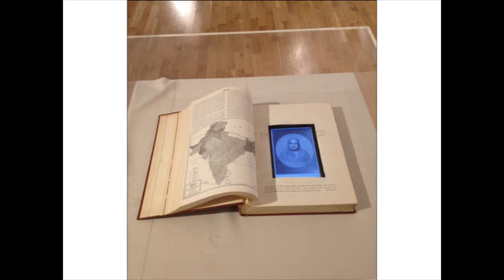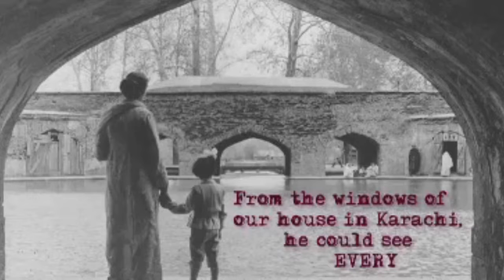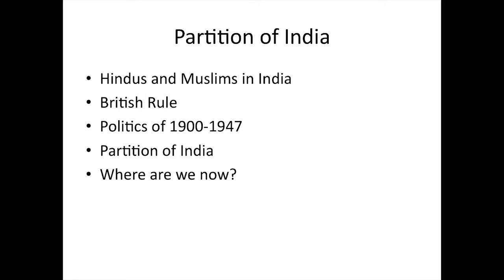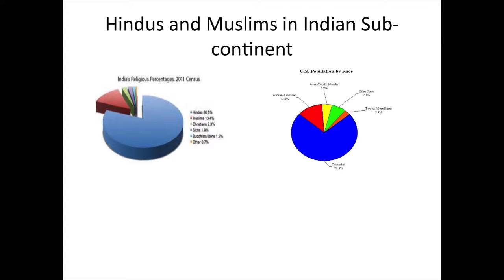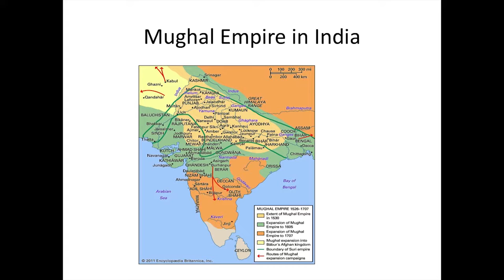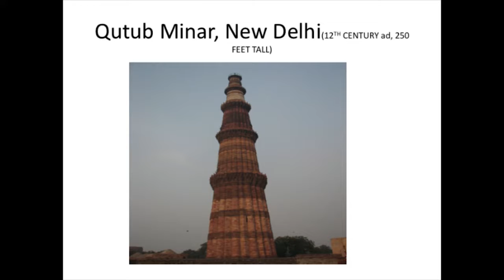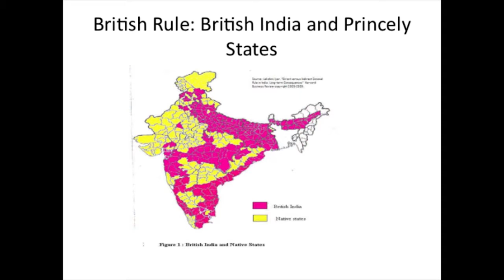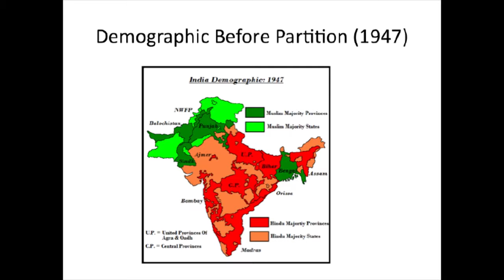Voices of Partition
The 1947 Partition is recognized as one of the world's largest mass refugee events. It is estimated that 2 million people died in the communal violence that accompanied Partition, and up to 25 million were uprooted through the 1950s. Join us as we explore India and its people-- before and after the concurrent horrors of Partition-- with a distinguished panel of scholars and Partition survivors now living in our community. Panelists include: Dr. Emily Rook-Koepsel, Assistant Professor in the Department of International and Area Studies, University of Oklahoma; Dr. Rai Atul, WSU Associate Professor and Larry Jones Faculty Fellow, W. Frank Barton School of Business; Elaine Jones, 1947 Partition Archive, Berkeley, CA; Dr. Prem Bajaj; Zahdi Lodhi Khan; and moderated by POSTDATE Curator Jodi Throckmorton, Curator of Contemporary Art, Pennsylvania Academy of the Fine Arts.

Offered in conjunction with POSTDATE: Photography and Inherited History in India and in collaboration with the 1947 Partition Archive, Berkley, California.